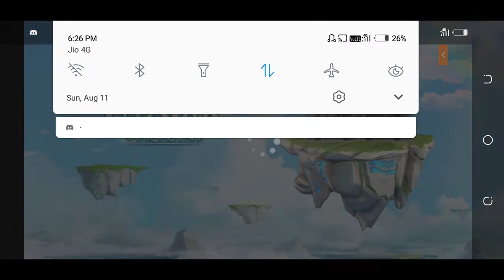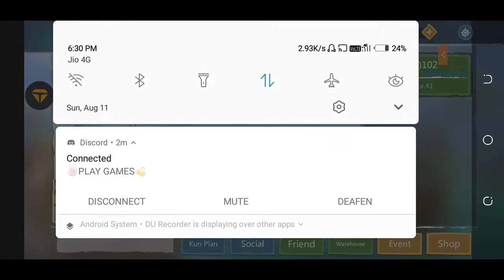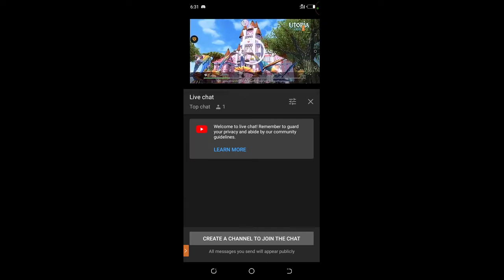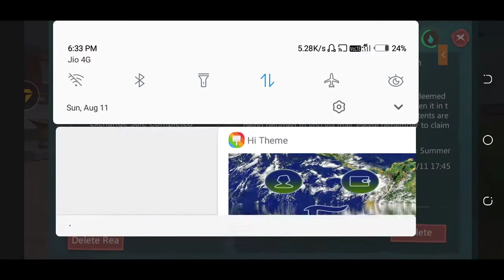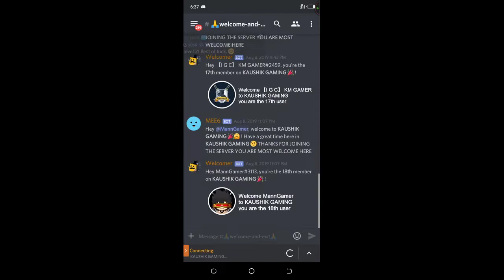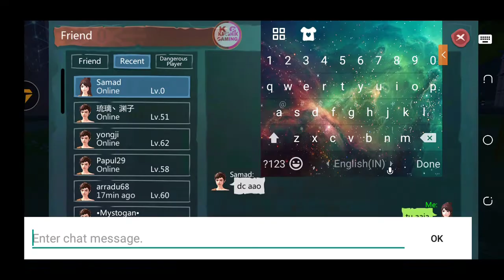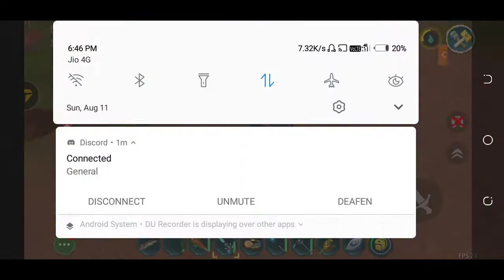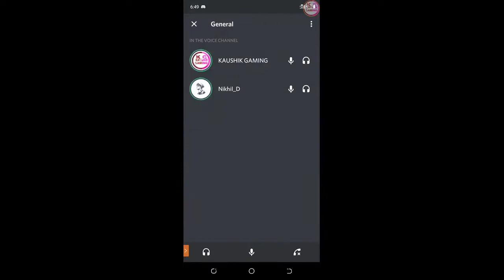UTOPIA ORIGIN LIVE STREAM HINDI